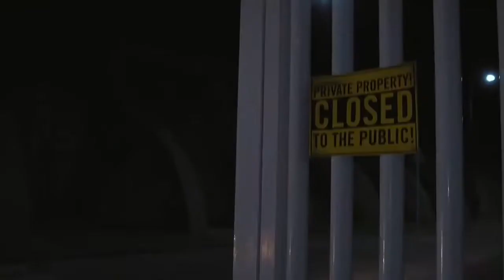KTM Duke 200 2017 edition || old shape duke 200